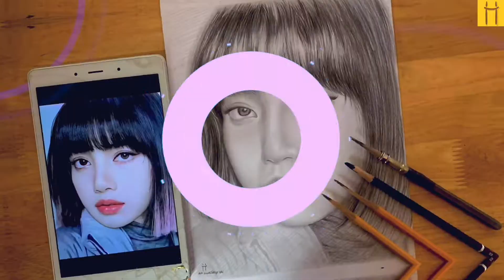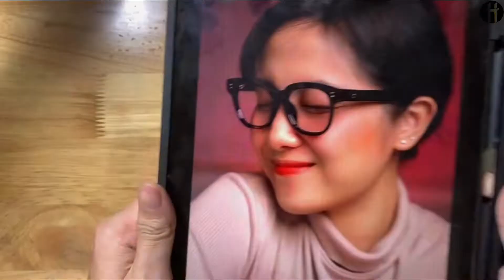Quá trình vẽ chân dung H1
mình mới bắt đầu tập nên còn nhiều thiếu sót nên mọi người thông cảm cho mình nhé 💙💙💙🌻